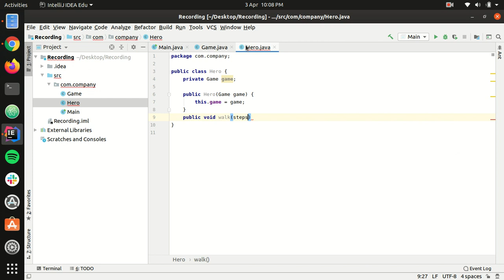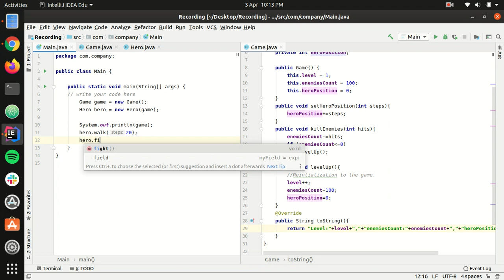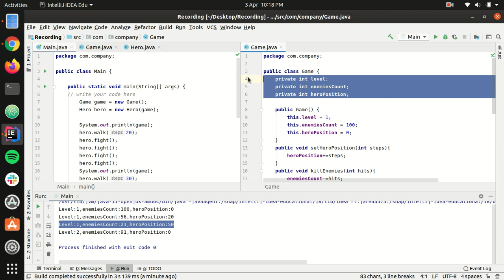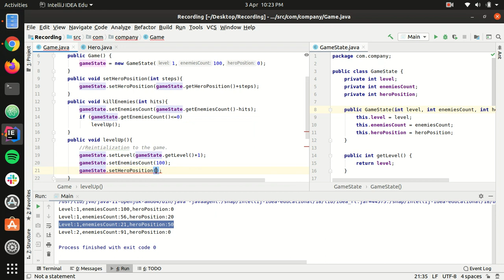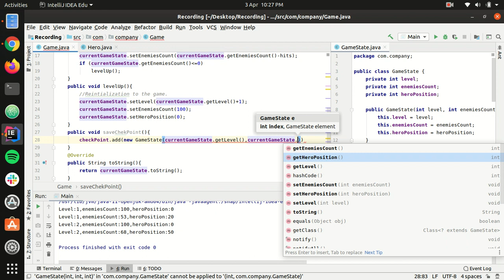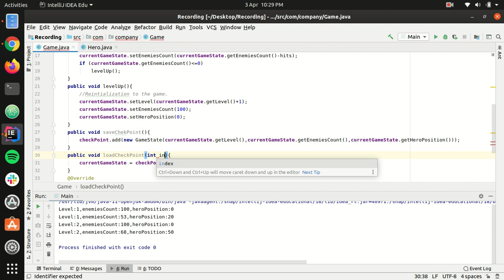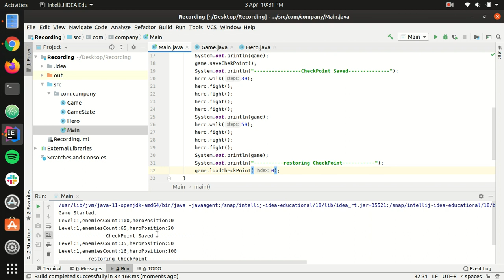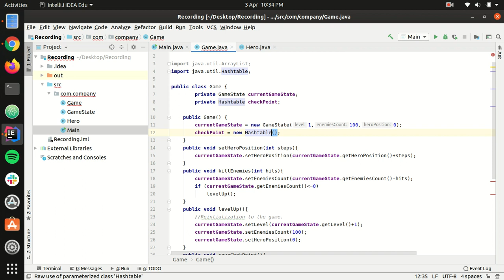Memento DP with Examples - Section 08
By Eng. Mohamed Sherif